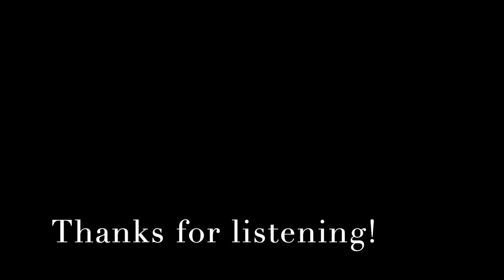Last Carnival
Norihiro Tsuru